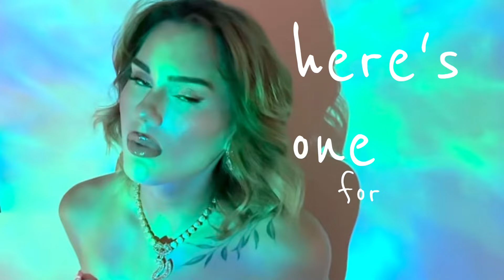Pink xoxo 💋💖✨ - Valzinha (visualizer)